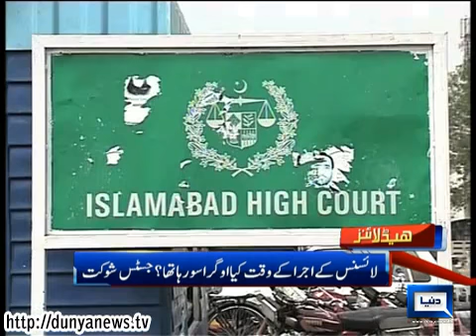Dunya News Headlines 30-12-2013 11:00: AM